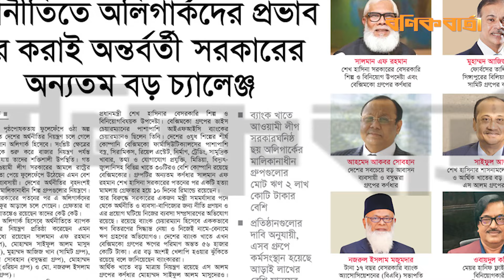অর্থনীতিতে অলিগার্কদের প্রভাব দূর করাই অন্তর্বর্তী সরকারের অন্যতম বড় চ্যালেঞ্জ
ক্ষমতার প্রত্যক্ষ পৃষ্ঠপোষকতায় ফুলেফেঁপে ওঠা অল্প কিছু ব্যক্তির হাতে দেশের অর্থনীতির নিয়ন্ত্রণ চলে গেলে তারা পরিচিতি পান অলিগার্ক হিসেবে। সংশ্লিষ্ট ক্ষেত্রের নীতিনির্ধারণ থেকে শুরু করে বাজার নিয়ন্ত্রণ পর্যন্ত সবখানেই দেখা যায় তাদের শক্তিশালী উপস্থিতি। গত দেড় দশকে আওয়ামী লীগ সরকারের আমলে রাষ্ট্রের অবাধ পৃষ্ঠপোষকতা পেয়ে ফুলেফেঁপে উঠেছেন এমন বেশ কয়েকজন বড় ব্যবসায়ী। দেশের অর্থনীতির বৃহদংশই তাদের ও তাদের মালিকানাধীন শিল্প গ্রুপগুলোর নিয়ন্ত্রণে। আওয়ামী লীগ সরকারের পতনের পর এ অলিগার্কদের অনেকেই লোকচক্ষুর আড়ালে চলে গেছেন। গ্রেফতার বা সম্পদ ক্রোকের আতঙ্কেও রয়েছেন তাদের কেউ কেউ।